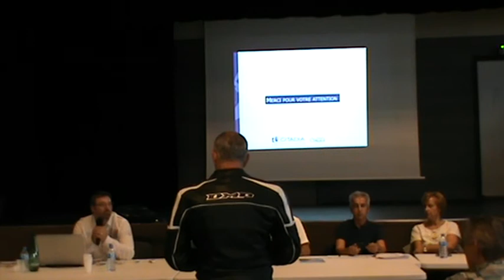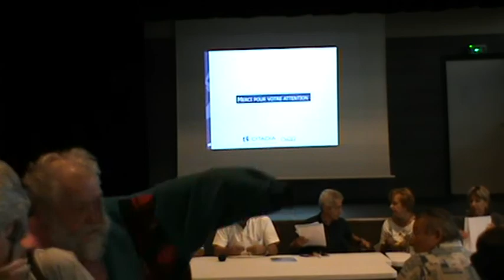PLU berre les alpes derniere reunion publique 29/09/2016 part. 02/02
VIDEO de la dernière Réunion Publique sur le Plan Local d'Urbanisme (P.L.U. ) de la commune de BERRE LES ALPES
 ( 06390 ).
Réunion du 29 Septembre 2016
 à la salle intercommunale du BELVEDERE.

2 nd  PARTIE sur 2 PARTIES